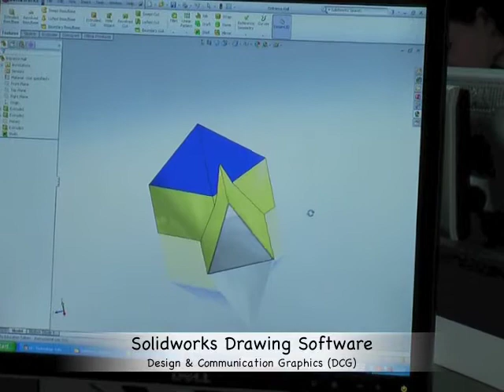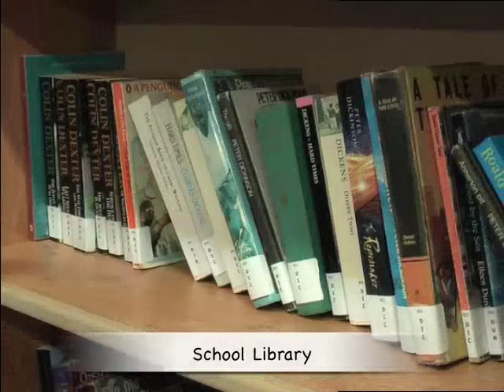Killorglin Community College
A small co-ed school in Killorglin, Co. Kerry that is at the cutting edge of new teaching methodologies.